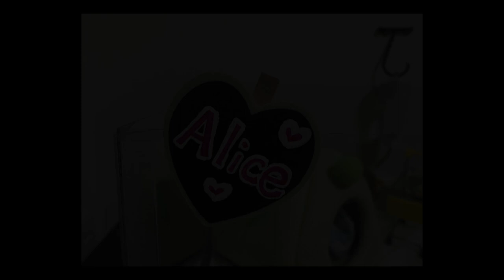ハムスターあるあるジャンガリアンフリーズ アリスちゃんが固まったまま A hamster is a certain Jungarian girl freezes while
ハムスターあるあるジャンガリアンフリーズ　アリスちゃんが固まったまま　A hamster is a certain Jungarian girl freezes while Alice is hardened

生まれ：2018年4月頃
品種：ジャンガリアンです。
性別：女性
職業：ペット
趣味：寝る事　食事　かじる

生まれ：2018年11月頃
品種：パールドワーフです。
性別：女性
職業：ペット
趣味：寝る事　舐めてからかじる